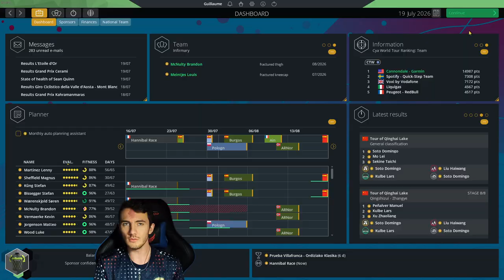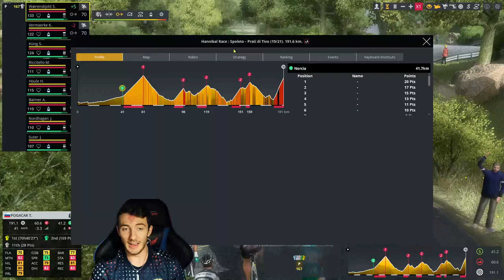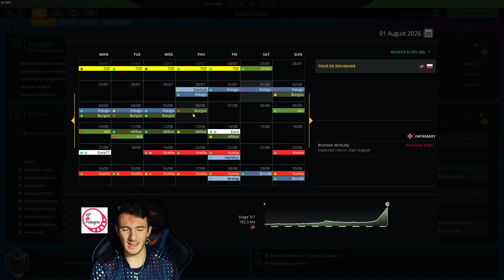THE POLKA DOT BATTLE LIVES ON !! #67 || Cannondale Garmin || Pro Cycling Manager 2022